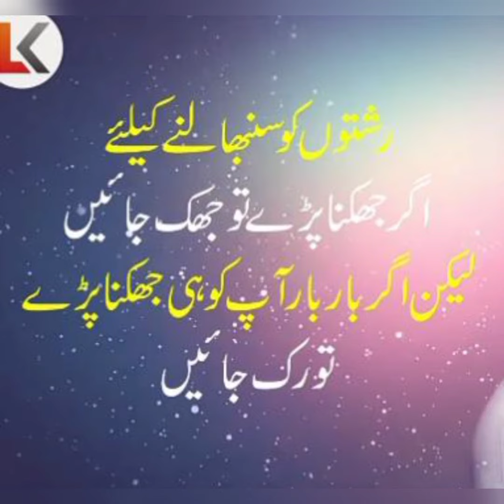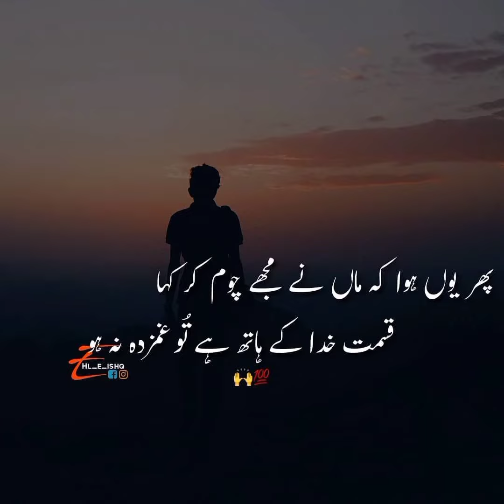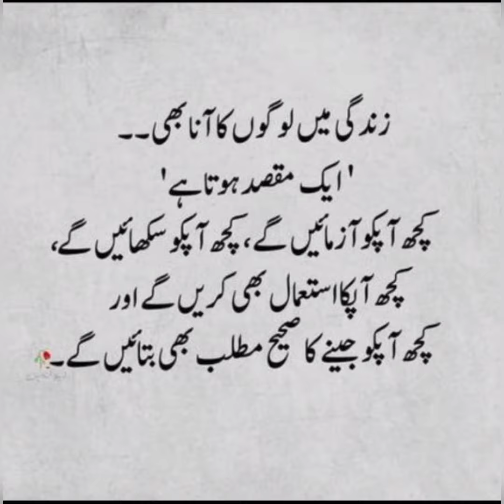Sad quotes about life